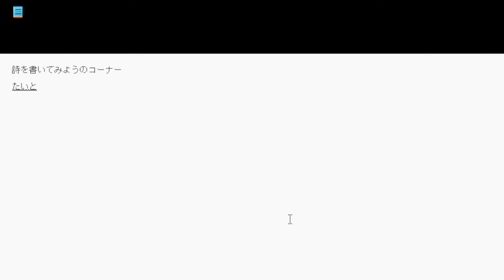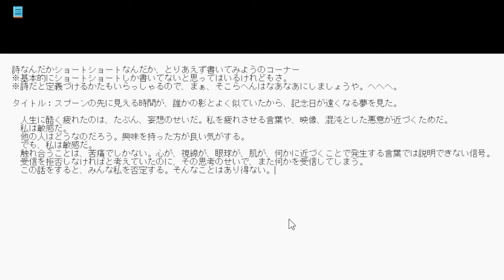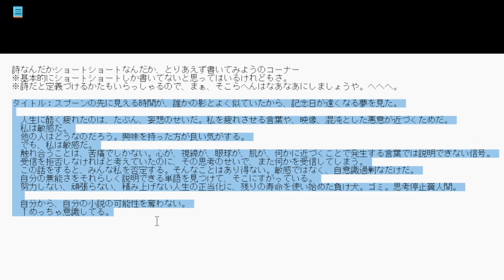エリー.ファーの新レトロラジオ第52章 『ショートショートなり詩なり小説なりを書きながらお喋りをしてみる』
エリー.ファー
某学部某学科卒、中・高の教員免許取得（数学）。小説を書いて生きております。
・講談社 雑誌メフィスト2016 vol.1の巻末座談会で3頁に渡り講評が掲載。
・メフィスト賞2022年下期 印象に残った作品として講評が掲載。
・第31回電撃小説大賞 3次選考通過。
・金澤詩人19・20号 作品が掲載。

星のカービィ・麦チョコ・三ツ矢サイダー・Ground Y・Paul Smith・池袋・秋葉原・銀座が大好き。

ここまで読んで頂いて有難う御座います!!!